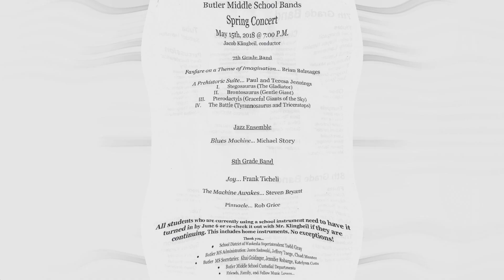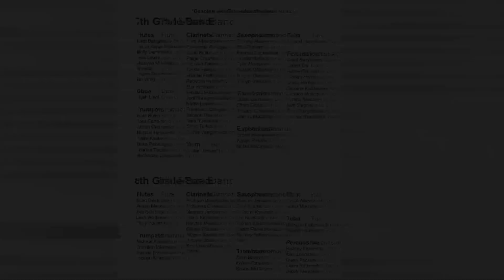Butler Middle School Jazz Concert 5 15 2019